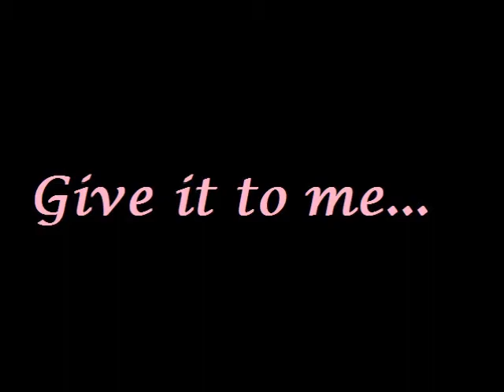Give it to me by Lauren Ash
New single off Lauren Ash TAKE AN L mixtape